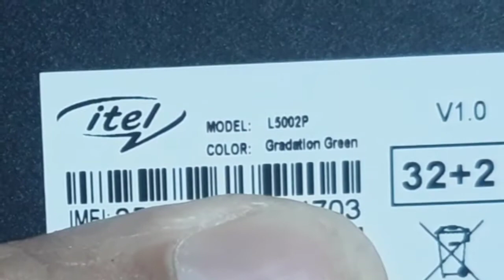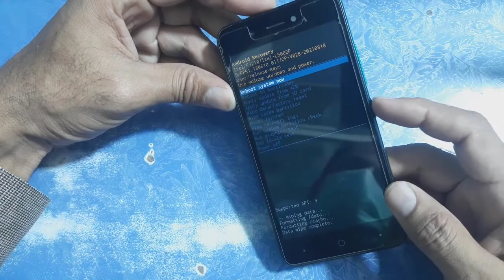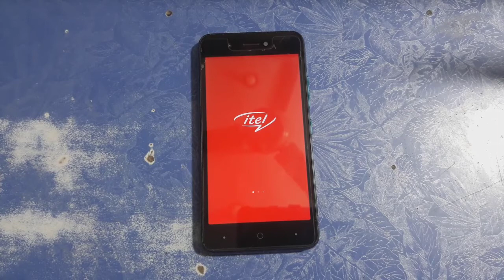itel A25 Pro ( L5002P ) screen lock # hard reset#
Hello Friends,
in this video we are try to reset itel A25 pro Itel L5002P for remove screen lock password remove,